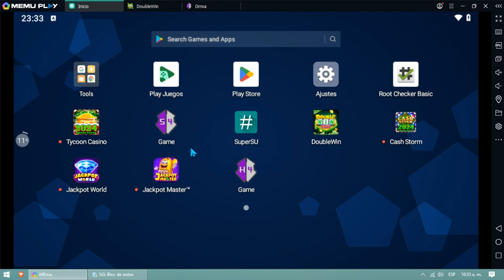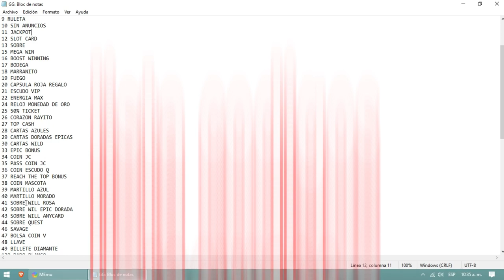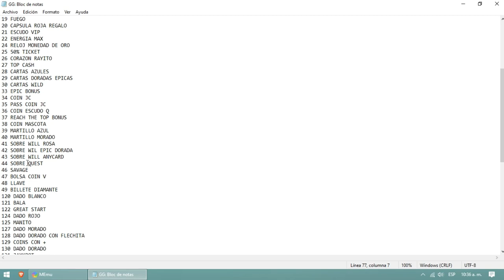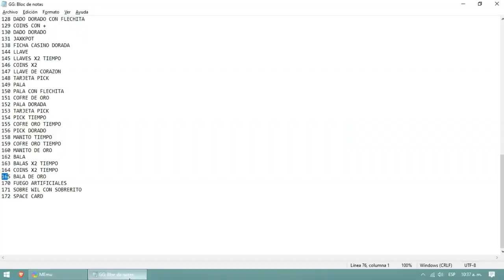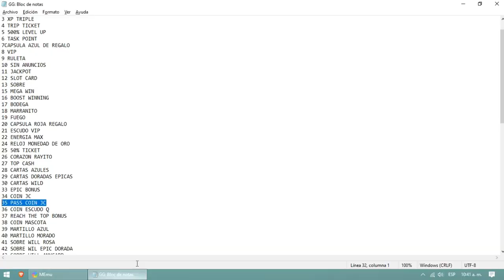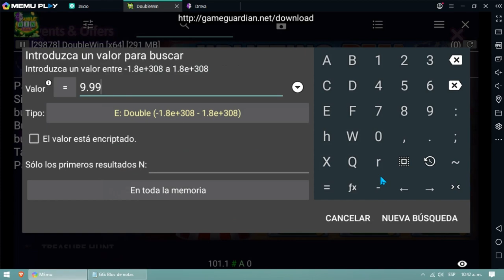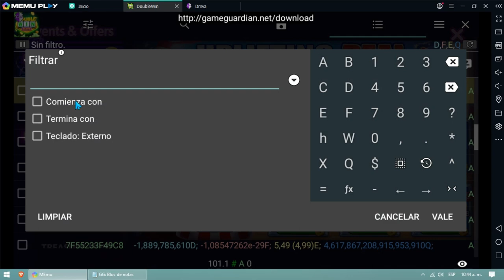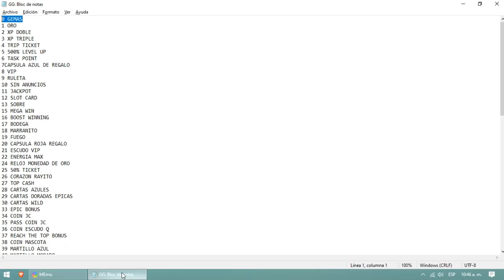Double win Vega Slot Hack : Recursos Ilimitados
Unete a One Tech para tener beneficios y Conocimiento nuevo

0 GEMAS
1 ORO
2 XP DOBLE
3 XP TRIPLE
4 TRIP TICKET
5 500% LEVEL UP
6 TASK POINT
7CAPSULA AZUL DE REGALO
8 VIP
9 RULETA
10 SIN ANUNCIOS
11 JACKPOT
12 SLOT CARD
13 SOBRE
15 MEGA WIN
16 BOOST WINNING
17 BODEGA
18 MARRANITO
19 FUEGO
20 CAPSULA ROJA REGALO
21 ESCUDO VIP
22 ENERGIA MAX
24 RELOJ MONEDAD DE ORO
25 50% TICKET
26 CORAZON RAYITO
27 TOP CASH
28 CARTAS AZULES
29 CARTAS DORADAS EPICAS
30 CARTAS WILD
33 EPIC BONUS
34 COIN JC
35 PASS COIN JC
36 COIN ESCUDO Q
37 REACH THE TOP BONUS
38 COIN MASCOTA
39 MARTILLO AZUL
40 MARTILLO MORADO
41 SOBRE WILL ROSA
42 SOBRE WIL EPIC DORADA
43 SOBRE WILL ANYCARD
44 SOBRE QUEST
46 SAVAGE
47 BOLSA COIN V
48 LLAVE
49 BILLETE DIAMANTE
120 DADO BLANCO
121 BALA
122 GREAT START
124 DADO ROJO
125 MANITO
127 DADO MORADO
128 DADO DORADO CON FLECHITA
129 COINS CON +
130 DADO DORADO
131 JAXKPOT
138 FICHA CASINO DORADA
144 LLAVE
145 LLAVES X2 TIEMPO
146 COINS X2
147 LLAVE DE CORAZON
148 TARJETA PICK
149 PALA
150 PALA CON FLECHITA
151 COFRE DE ORO
152 PALA DORADA
153 TARJETA PICK
154 PICK TIEMPO
155 COFRE ORO TIEMPO
156 PICK DORADO
158 MANITO TIEMPO
159 COFRE ORO TIEMPO
160 MANITO DE ORO
162 BALA
163 BALAS X2 TIEMPO
164 COINS X2 TIEMPO
165 BALA DE ORO
170 FUEGO ARTIFICIALES
171 SOBRE WIL CON SOBRERITO
172 SPACE CARD

Double win casino slot hack